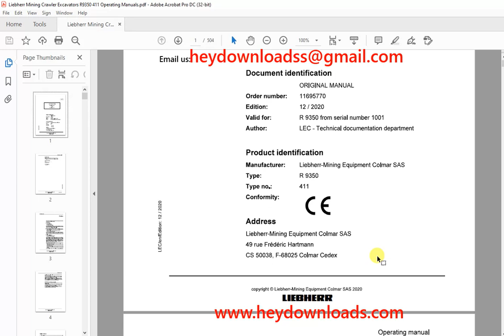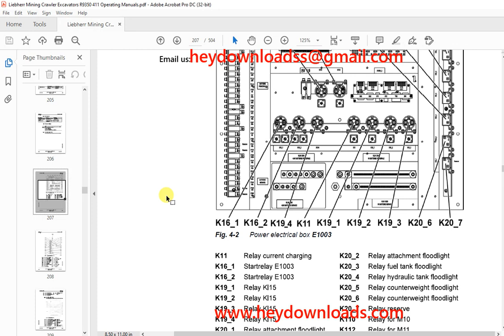Liebherr R 9350 411 Hydraulic Excavator Operating Manual SN 1001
Liebherr R 9350 411 Hydraulic Excavator Operating Manual SN 1001 - PDF DOWNLOAD

Language : English
Pages : 504
Downloadable : Yes
File Type : PDF
Size: 105 MB